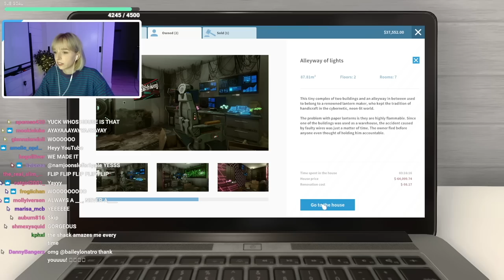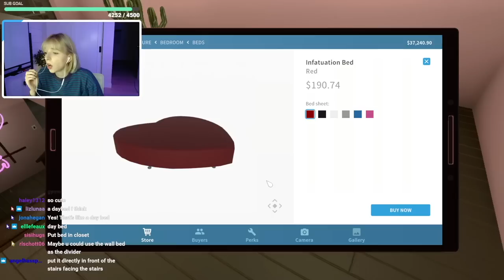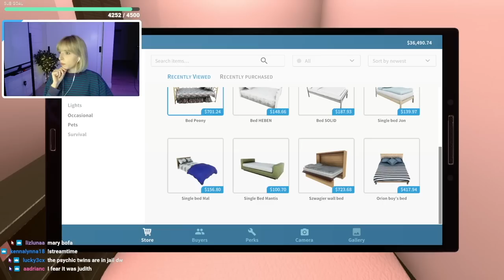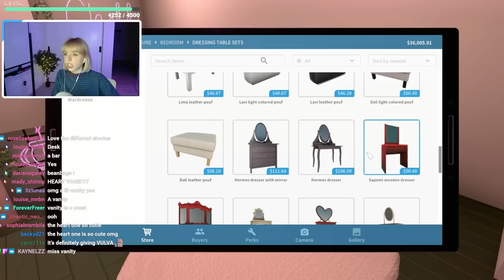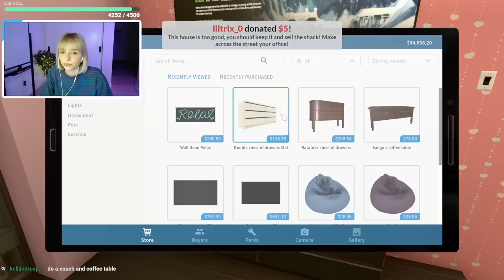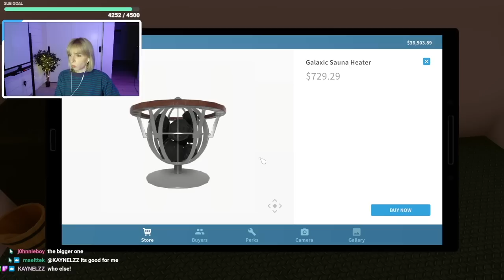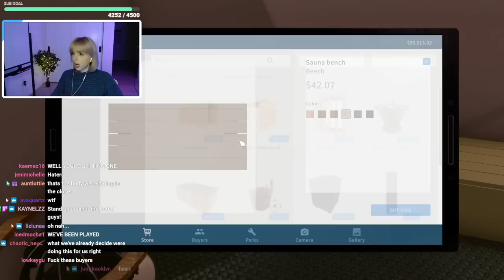playing HOUSE FLIPPER (ep 11)